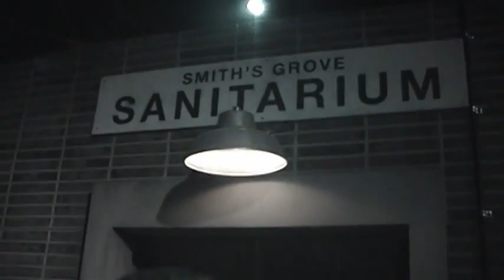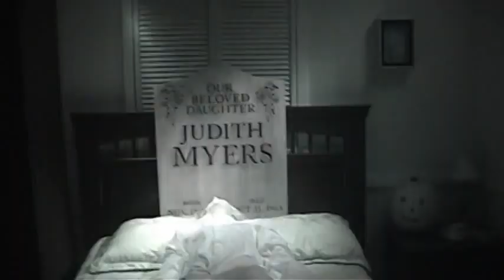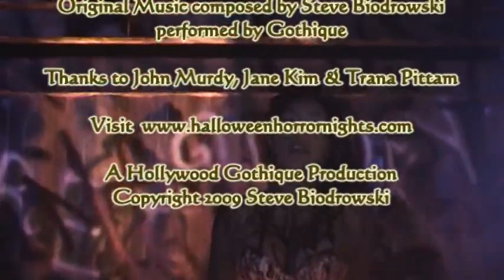HNN 2009: Halloween & Saw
Bathroom Trap